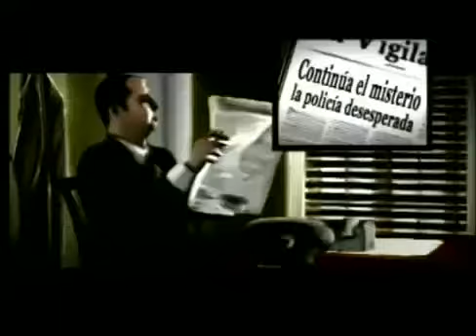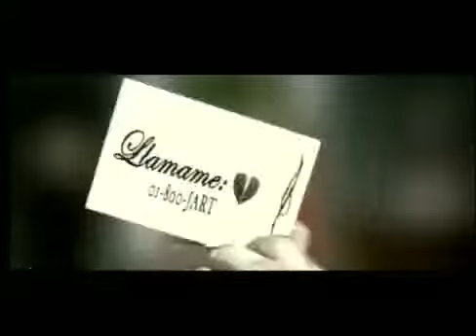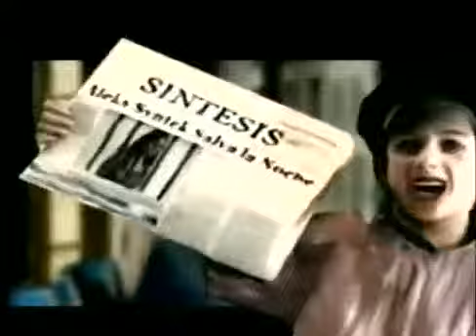Aleks Syntek Bendito Tu Corazón